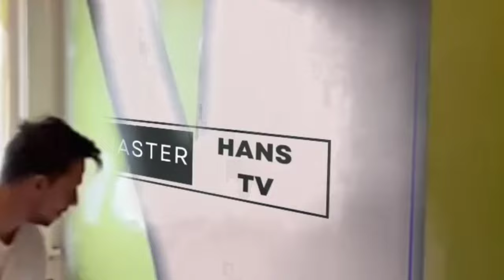Street fighter's winning lines||Master HansTV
street fighter's games. one of the most famous game in late 80's..

Street Fighter, designed by Takashi Nishiyama and Hiroshi Matsumoto, debuted in arcades in 1987.
The player controls martial artist Ryu to compete in a worldwide martial arts tournament spanning five countries and 10 opponents.
 A second player can control Ryu's friendly American rival, Ken Masters.

In this video,we compile some of there lines or we quotes..

2 Timothy 2:5
An athlete is not crowned unless he competes according to the rules.
-MasterHansTv